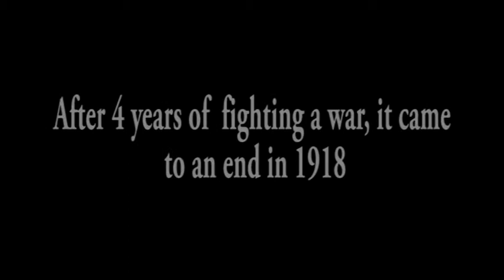Video Projection (WW1)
Ashleigh, Leannda, Rebecca. WW1 Anniversary video projection for college.